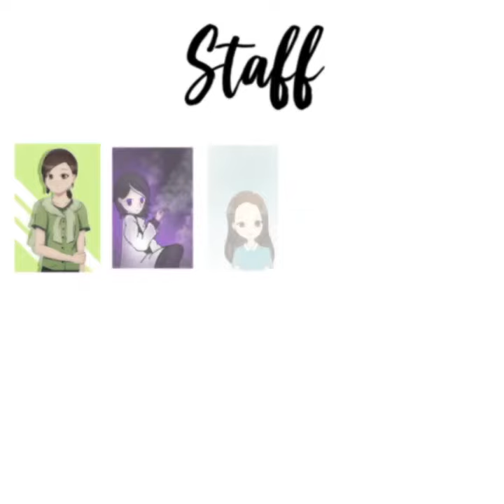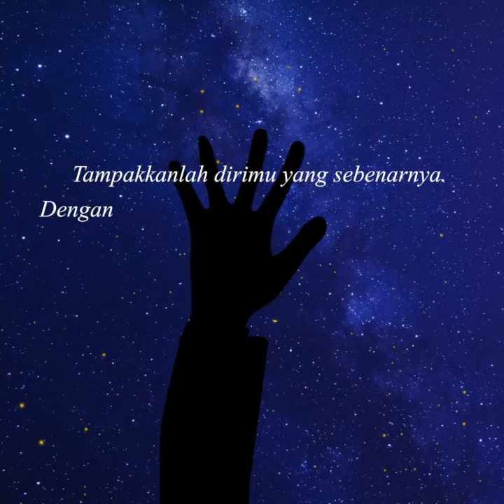Siberkreasi x SMP Theresia Kelas IX Angkatan 2020 Content Challenge Pemenang 2 : Kel. 3 "Shelter"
Siberkreasi bersama dengan SMP Theresia Kelas IX Angkatan 2020 mengadakan Content Chalenge dengan tema Hope, Dream, and Creativity. Kegiatan ini diadakan sebagai salah satu dari rangkaian acara kelulusan Kelas IX angkatan 2020. Tujuan dari kegiatan ini adalah agar siswa/siswi SMP Theresia Kelas IX Angkatan 2020 ini tetap semangat menempuh kelulusan online mereka dan tetap menjadi kreatif walaupun dirumahaja.
Dari 12 video yang masuk, 3 video terpilih oleh para juri dari Tim Siberkreasi. Walaupun 9 video lainnya juga menarik dan kreatif.
So, untuk angkatan 2020 dimanapun berada...Tetap Kreatif, Semangat, dan Bermimpi yang tinggi!! SERVIAM!!

Pemenang 2 : Kelompok 3
“This is above all: to thine own self be true, And it must follow, as the night the day, Thou canst not then be false to any man.” - William Shakespeare

Animasi yang kami tampilkan bercerita tentang Pheobe, yang bermimpi menjadi animator.  Tetapi, cita-cita orang lain yang tampak lebih 'realistis', meragukan Pheobe akan cita-citanya sendiri. Scott mengajaknya ke auditorium sekolah, yang lalu memainkan piano. Sedangkan Pheobe mulai meragukan cita-citanya lagi. Scott dan teman lainnya yang muncul, Aila, meyakinkan Pheobe untuk mengikuti jalan yang diinginkannya. Dengan hati yang teringankan, Pheobe kembali ke kelas, dan meyakinkan dirinya akan cita-citanya.

Ikutlah kata nurani kita. Jujurlah kepada diri kita sendiri. Teman-temanmu juga akan membantu dan memotivasimu menuju diri sejatimu. Itulah yang kami ingin sampaikan dari video kami.
Terima kasih bagi yang telah menyaksikan dan teman-teman yang telah bekerja keras untuk menyelesaikan video ini.

◉ Original credits ◉

◉ Cover credits ◉

• Gambar •
‣ Alicia
‣ Michelle (+ punya Billy)
‣ Reyna
‣ Trisha
‣ Ivana
‣ Keesha
‣ Terence
‣ Bella
‣ Sika

• Animasi •
‣ Michelle (0:42-0:47, 1:18-1:35)
‣ Ivana (0:47-1:01, 2:22-2:29)
‣ Terence (1:01-1:18)
‣ Keesha (1:35-1:42, 2:12-2:22)
‣ Bella (1:42-2:12)

• Vokal •
‣ Trisha
‣ Keesha
‣ Alicia

• Piano instrumental ‣ Billy
‣ Storyline ‣ Ivana
‣ Fotografi ‣  Bella
‣ Video editing & mixing ‣ Alicia